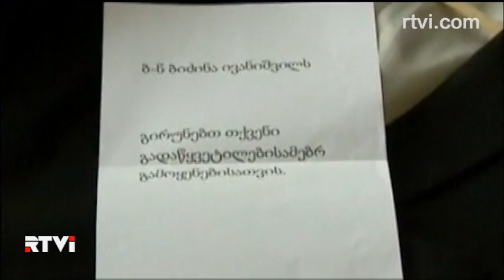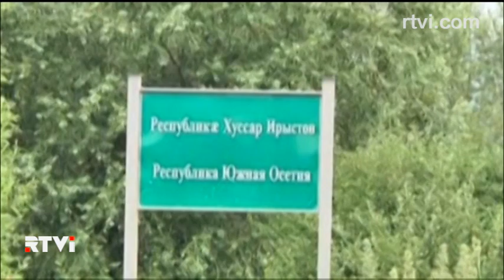Грузия продолжает мечтать и сажать бывших госчиновников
Грузия - государство, которое по праву считается лидером в непростом Кавказском регионе. Но в последнее время в заголовках мировых СМИ оно упоминается все чаще как страна, которая арестовала рекордное число бывших чиновников. В 2012-ом к власти в Грузии пришла коалиция под названием "Грузинская мечта". Ее лидер - олигарх, сделавший состояние в России, обещал многое, в том числе "восстановление справедливости", что можно трактовать как преследование оппонентов, от которых устали избиратели. Это обещание выполнено. А что с остальным? Сбылись ли грузинские мечты? Выясняла София Тетрадзе.